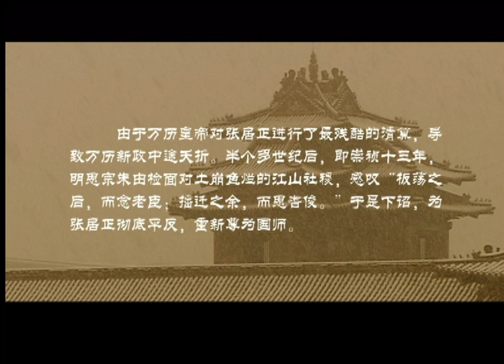【大明王朝最强首辅】第129回, 昏君当道，查抄张家饿死一众老小，结果不如皇帝心意，张鲸等人向张居正儿子施刑，屈打成招陷害忠良，张居正长子上吊自尽，血书揭露暴行，皇帝不顾忠言剥夺张居正的所有封赠。